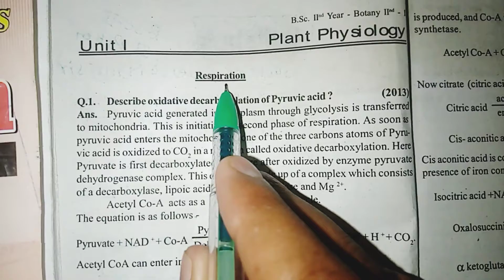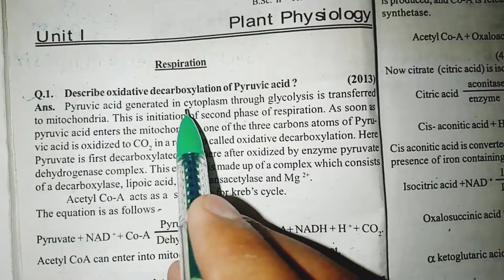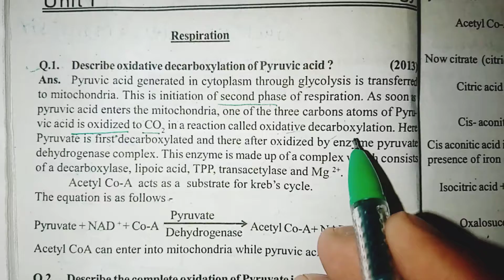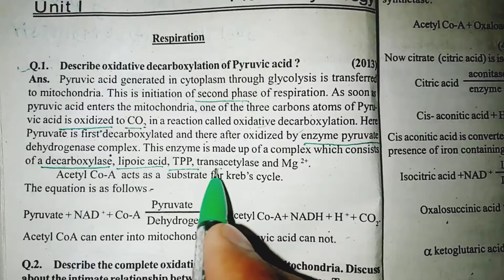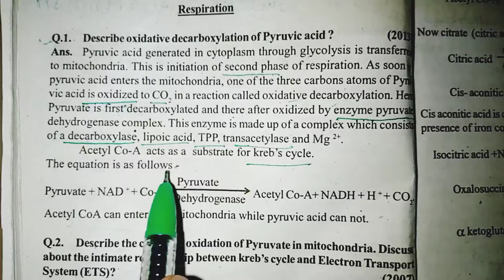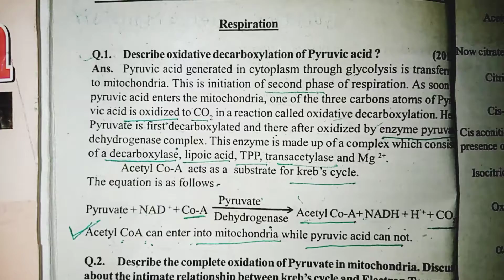important question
plant_physiology2year botany notes
Bachelor_science Manoj sir
botany kaise_taiyar kre
kaun kaun se top in most important hai